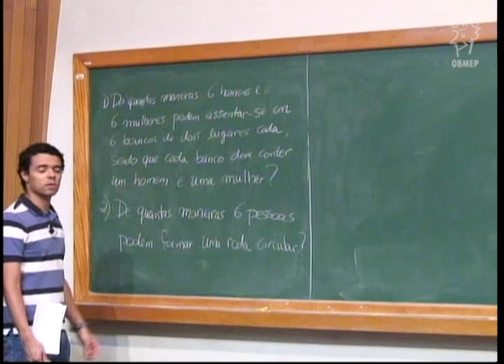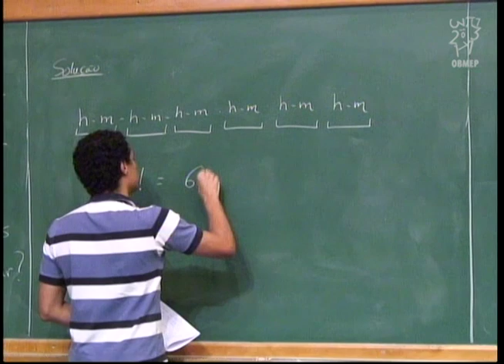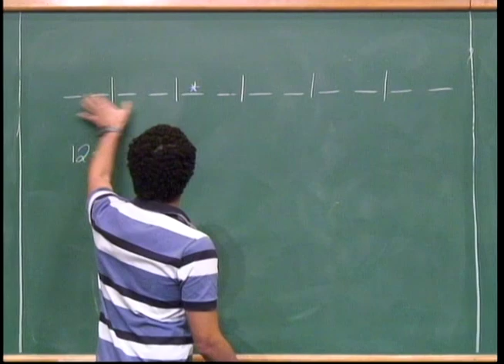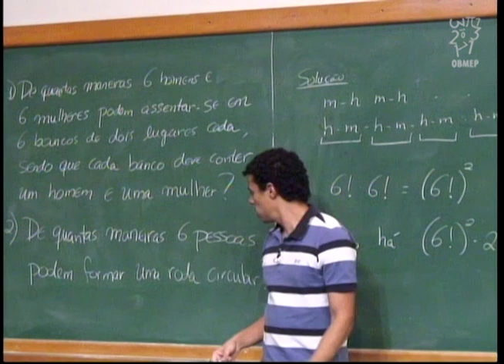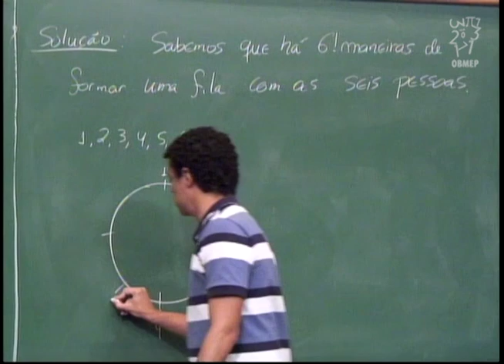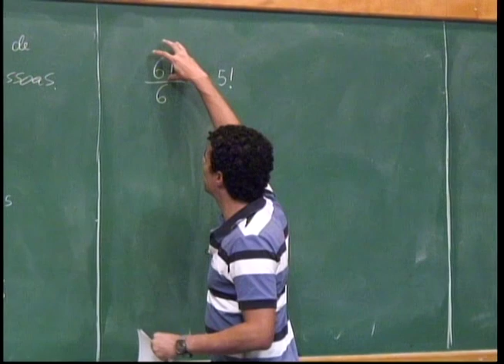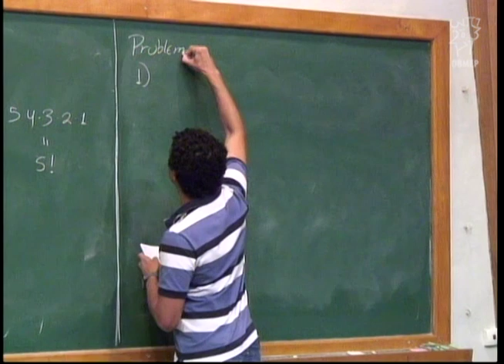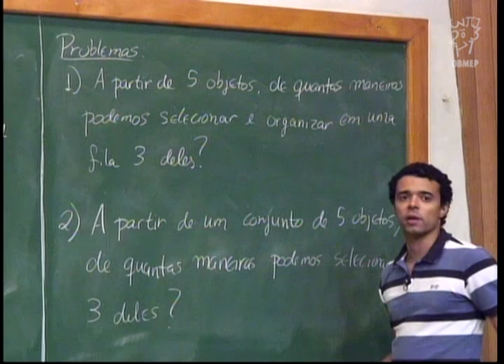Contagem - Aula 5 - Resolução de exercícios: Fatorial.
Contagem - Aula 1 - Resolução de exercícios: Fatorial.

Descrição:
Nesta aula são resolvidos exercícios deixados na aula anterior e são enunciados exercícios sobre contagem usando as noções de fatorial, permutação e combinação.